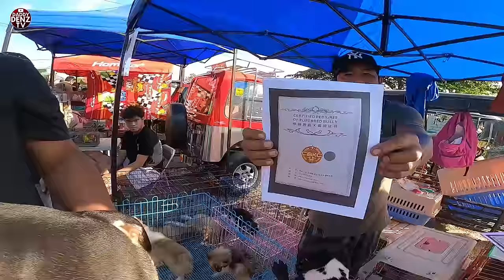MURA LANG ANG ALOK SA ST. BERNARD.. PWEDE DIN PANG STUD..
JAN. 26/FRIDAY- PT1

LOCATED:
Bocaue Bulacan
Waze: Bocaue Pet Market or (Dr. Yanga's Grade School Campus)